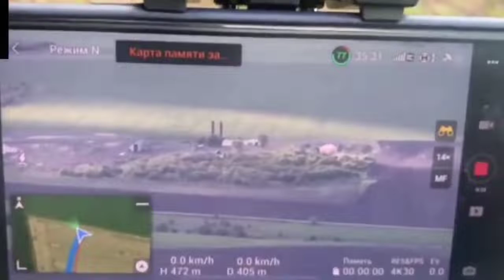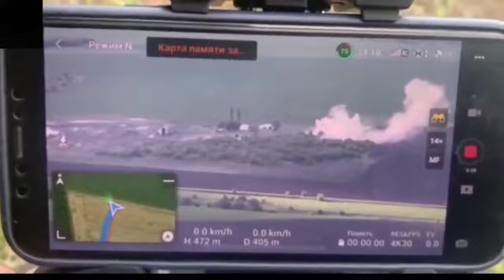The 103rd Brigade is working on Russian positions in the Kharkiv region.